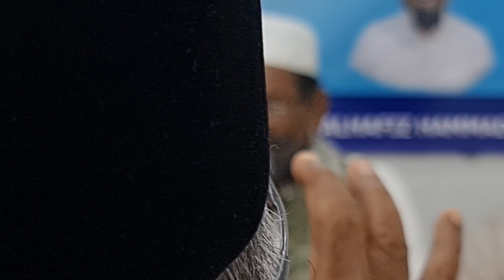மௌலானா அல்ஹாஜ் முஹம்மது அலி ஃபாஜில் மன்பஈ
பேராசிரியர் மத்ரஸா மன்பவுல் அன்வார் அரபிக் கல்லூரி லால்பேட்டை, தமிழ்நாடு, தென் இந்தியா
இடம் :இளைஞர் விளையாட்டு மன்றம் பினாங்கு
நாள் :26/9/2023 @ 10 ரபியுல் அவ்வல் 1445
தலைப்பு : இறுதி நபியின் இறுதி பேருரை